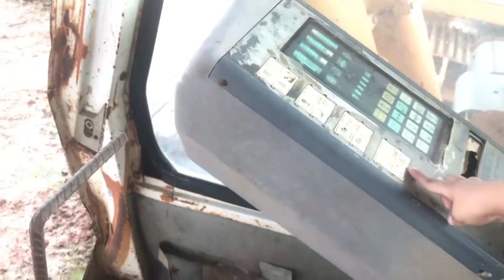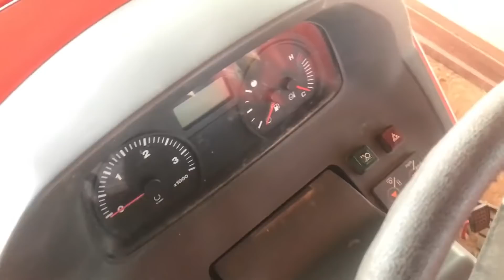อินดี้ | พาชม รถแม็คโคร รถไถ รถบรรทุก รถน้ำ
วันนี้อินดี้มาเที่ยวดูรถแม็คโคร รถไถ รถบรรทุก รถน้ำ ครับ